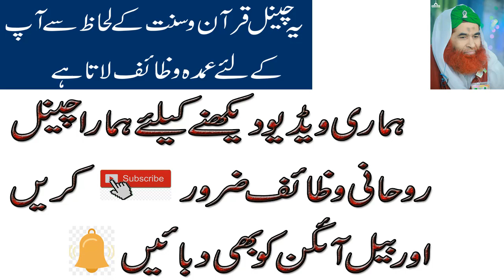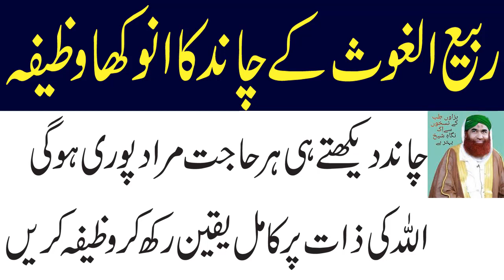Rabi ul Sani ke Chand ka Wazifa-Rabi ul Sani ka Wazifa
rabi ul sani ka chand dekh kr ye wazifa zroor kren